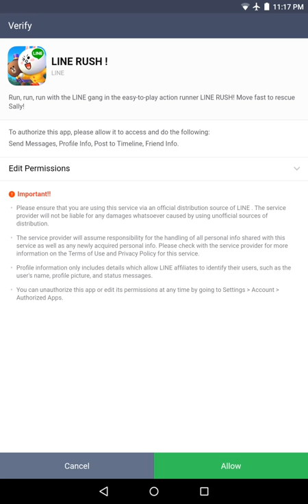LINE RUSH 20170119 ลองเกมใหม่ วิ่งไปเลย เจ้าหญิงโคนี่